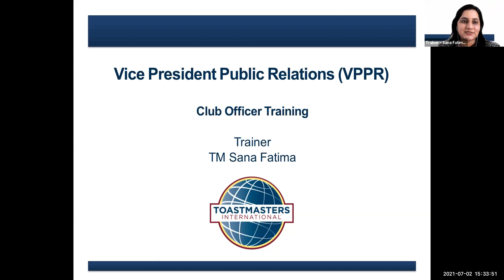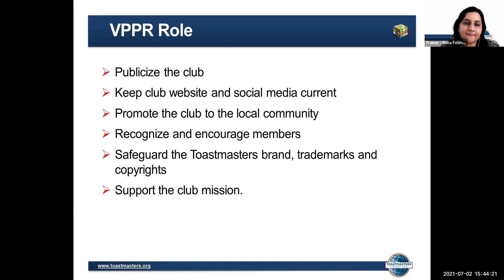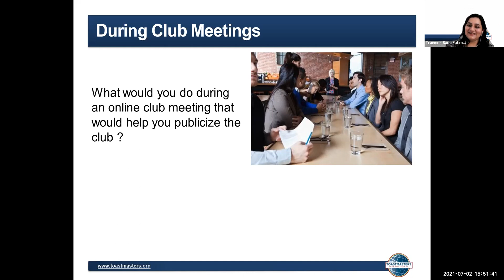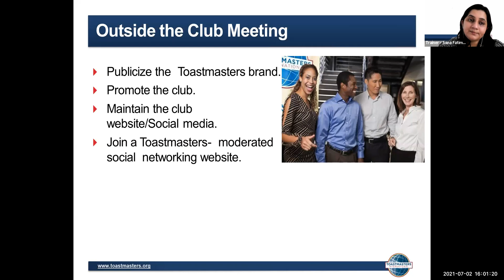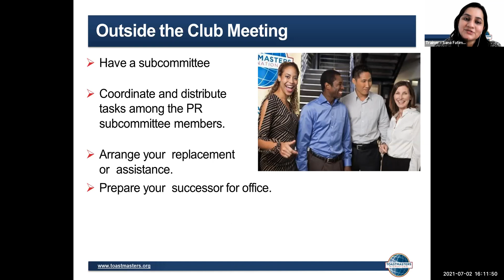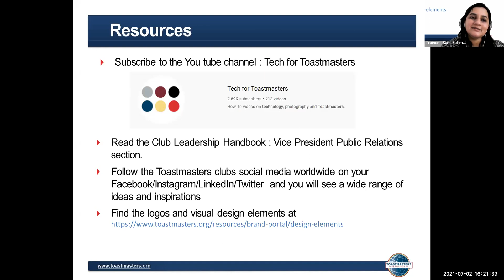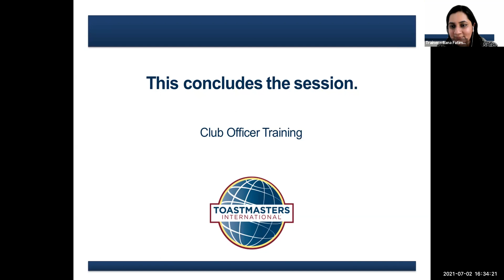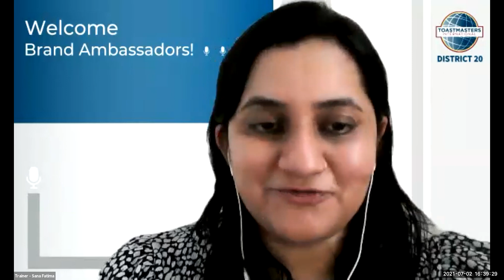Club Officers Training 2021 - VP Public Relations